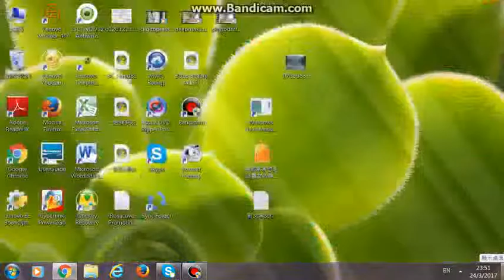Cdn 000 in Diep io part013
special thanks to the following players who sacrificed themselves for their team : nooo, ixPLODE, 123, etc